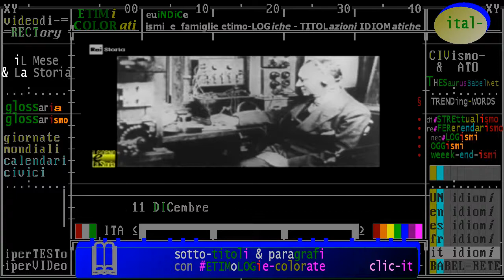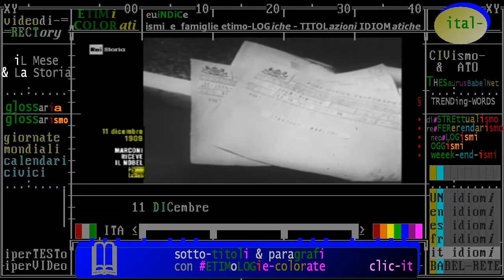§.3/** 1909 Premio Nobel a Guglielmo Marconi ** 11 dicembre ** focus di RAI STORIA ACCADDE OGGi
§.1/** 1909 Premio Nobel a Guglielmo Marconi ** 11 dicembre ** scheda di RAI STORIA ACCADDE OGGi
§.2/** 1909 Premio Nobel a Guglielmo Marconi ** 11 dicembre ** COMMENTO 2020 RAI STORIA ACCADDE OGGi

▬▬▬▬▬▬▬▬▬▬▬ஜ۩۞۩ஜ▬▬▬▬▬▬▬▬▬▬▬▬▬▬
❒ GIORNate e ANNiVERSari ⇶⇉➳↣⇢  oggiDÌ ToDAY  hoyDÍA  hoDIE  ↱ A-Z ❒
▣▣▣▣▣▣▣▣ ► 11 DIC embre 2020 ◄     ► iL Mese  & La   Storia ► ▣▣▣▣▣▣▣▣▣▣▣▣
▣▣▣▣▣▣▣▣ ► 11 DICiembre 2020 ◄     ► eL Mes   & La HiStoria ► ▣▣▣▣▣▣▣▣▣▣▣▣
▣▣▣▣▣▣▣▣ ► 11 DEC embre 2020 ◄     ► Le Mense & La HiStoria ► ▣▣▣▣▣▣▣▣▣▣▣▣